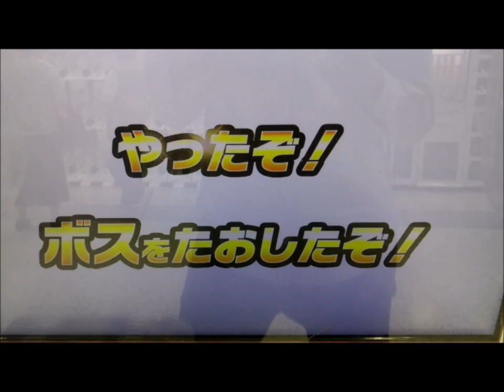エナジーアイテム【正義】 ブットバソウルモット09 新演出 仮面ライダービルド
ブットバソウルモット09
エナジーアイテム【正義】の演出です。